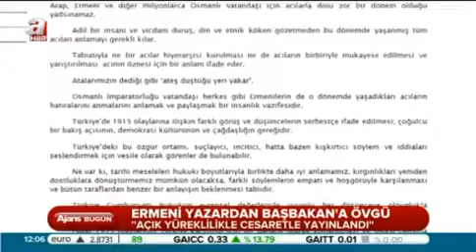A HABER / ARAM KURAN: ''BAŞBAKAN YÜREĞİMİZE SU SERPTİ''